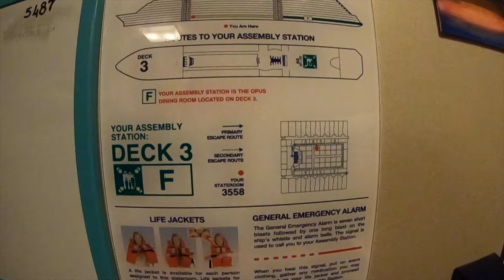Celebrity Reflection Crew Cabin Tour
Celebrity's Reflection tiny crew cabin for 2 people.
Quick tour of the whole space, bathroom and storage areas.